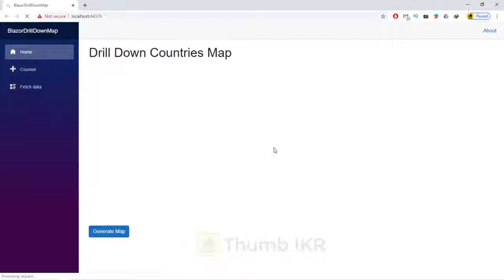Global Map Graph from Live API Calling Data | BCL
Best tutorial on implementing Global MAP Graph in Blazor Project. Blazor Drill Down Countries Map use with Updated informations proper and short example.

Video Credit : Thumb IKR - Programming Examples

❤️ MESSAGE FOR CONTENT CREATOR(S) MENTION ABOVE❤️
👉 Our main intention is helping "BLAZOR LOVERS". From our channel they can find Blazor related best video tutorial on an specific topic what they need.
❤️ ❤️ ❤️ Thanks for understanding our request. ❤️ ❤️ ❤️